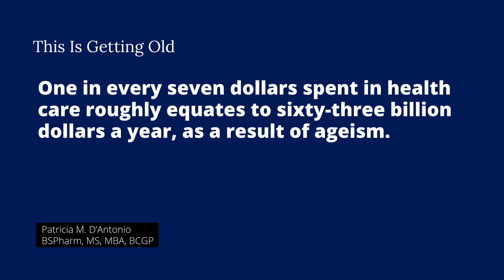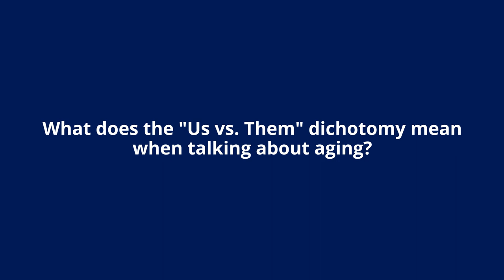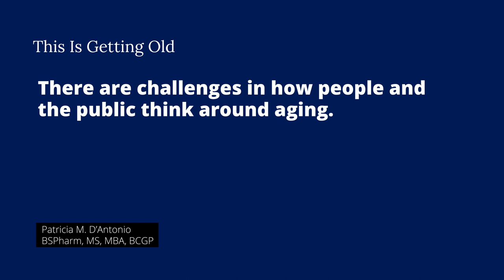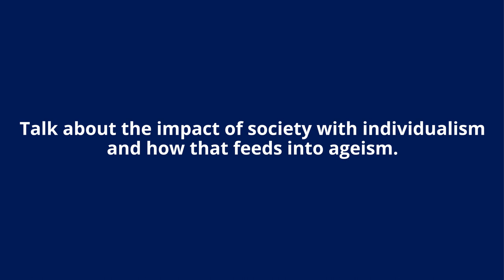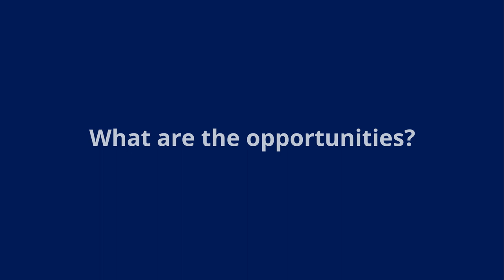Aging: Words Matter - Part 1 with Patricia D'Antonio, BSPharm, MS, MBA, BCGP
Words are powerful. They influence how we think, behave and approach things. They can produce labels, misunderstandings, misrepresentations and change our perceptions in profound and meaningful ways.

In this episode of This Is Getting Old: Moving Towards an Age-Friendly World showcases GSA's work on Reframing Aging. Tune in as our guest —Patricia D'Antonio, BSPharm, MS, MBA, BCGP—offers us ways to reframe our language wehn talking about and thinking about aging.

Part One of 'Aging: Words Matter Part 1.'
What Is The Reframing Aging Initiative?

Reframing Aging is a social change endeavor designed to improve the public's understanding of aging. The GSA's ongoing effort is fostering a new language in talking about getting older that leads to more substantial support for age-friendly services and policies. This initiative, in turn, plays a critical role in ensuring that the public recognizes that there is much we can do collectively to ensure well-being as we age by following the concepts of Reframing Aging.

Reframing Aging is an evidence-based communications strategy led by 10 National Aging Organizations – American Federation on Aging, the American Society on Aging, the American Geriatrics Society, and Grantmakers in Aging.

Ageism is often not recognized. Ageism intersects with all of the -isms and impacts all of us; no matter how old we are. What we've learned in our research is there are challenges in how the public thinks around aging. Some of that comes around the following:
Cultural Models That Drive People's Thinking

Cultural models are patterns of thinking or assumptions created through years of experience.

People rely on cultural models to interpret, organize and make meaning out of all sorts of stimuli, including experiences, feelings, thoughts, and communications.

Impact of Ideal vs. Perceived Real Views Of Aging

Ideal views of aging is that older adults accumulated Wisdom, are self-sufficient, are staying active, and earned the leisure perceived
Whereas the "Real" views of aging are deterioration, loss of control, and dependency

We can see challenges here when many people see aging as getting older means more health issues, which means more doctor's visits and medications than, one of the advantages of getting older is you get to relax more.

An excellent example of individualism is when somebody says something like, "If you exercise and eat right, you'll age well." Except we need to think about the systems around us that make sure that we have that opportunity to eat well and exercise. Then just saying if you only eat well doesn't get you to that systemic solution that we need to create.
Another place where that's important to think about is when people talk about financial planning. So when you're retiring, if you only just put money away every month, you would have money for when you retire.
Well, if I am in a system where I'm working three jobs to make ends meet, I may not be in the position right now to be able to save for retirement. It doesn't absolve people from having to take some action.
So we need to ensure that there are policies in place that support all of us as we age.

Impact of “Us” vs. “Them” Dichotomy Thinking about Aging

When we start to tell stories that create that "us" versus "them," it does put people and make people think that we are two different models in our brains. When we start to think about this, it impedes how we think about support for aging in any way.
There's this dichotomy of everybody on a cruise, that life of leisure or somebody jumping out of the air, out of an airplane, or everybody is very sick and decrepit.  They need help, they're frail, they need help with whatever is going to happen. Those kinds of pictures don't help us gain support and understand what aging means and how we all contribute to society even as we age.
Impact of Fatalism

Fatalism is the culture that makes people think, "If this is a tsunami, I'm going to run someplace. I'm getting out of here."

We learn in those fatalistic crises kind of messages, which when you work in policy, you have to make it a crisis so that anybody will take action.
But honestly, what we learned through the research is people say, “There's no solution here, so I'm going to go someplace else”. So when we talk about this tsunami, as much as it does make people look at it differently, let's go someplace else where we can make a difference.
But there are things we can do to collectively age well. There are solutions. We can solve problems; we have a collective responsibility to create policies that benefit all generations; and recognizing what is around us shapes us - social determinants of health matter - from age-friendly cities with adequate transportation, housing, and other age-friendly domains.